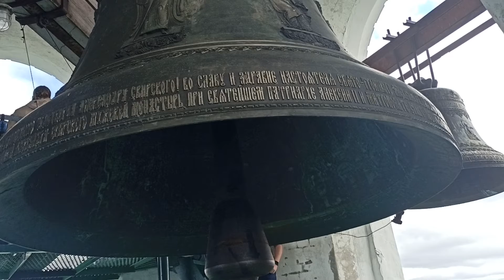Фестиваль "Звоны над Свирью". "Поминальный звон" памяти С.Старастенкова (отрывок). 8 августа 2021 г.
Фестиваль колокольного искусства "Звоны над Свирью". "Поминальный звон" памяти кампанолога Сергея Алексеевича Старастенкова (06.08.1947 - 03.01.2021) (отрывок). 8 августа 2021 г.

В рамках Всероссийского фестиваля православных певческих традиций "Истоки" по благословению преосвященнейшего епископа Тихвинского и Лодейнопольского Мстислава 7 и 8 августа 2021 г. в Свято-Троицком Александра Свирского мужском монастыре проходит III Фестиваль колокольного искусства "Звоны над Свирью".
В Фестивале принимают участие насельники монастыря, а также звонари из Москвы и Московской области, Санкт-Петербурга, Великого Новгорода и Нижнего Новгорода.
Ведущий мероприятия – председатель Фестиваля православных певческих традиций «Истоки» протоиерей Димитрий Кулигин.
Адрес монастыря: пос. Старая Слобода Лодейнопольского района Ленинградской области.